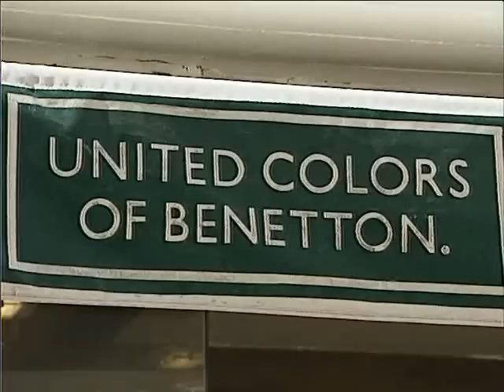Прогулка по Алгарве. Португалия. Часть 1 / Walk along the Algarve. Portugal. Part 1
Если Лиссабонская Ривьера — это в первую очередь богатая «экскурсионка», и лишь потом море, то в Алгарве (Algarve) всё наоборот. Здешнее времяпрепровождение — это, скорее, пляжный отдых с периодическими выездами на экскурсии.

Алгарве представляет собой практически непрерывную полосу пляжей, протянувшуюся с востока на запад от Монте-Горду до Лагуша (около 150 км) и защищённую от северных ветров горными хребтами. Западная часть побережья славится удивительными по красоте скалистыми пляжами, а восточная — достаточно пологая, с отменными песчаными побережьями. Алгарве — подходящее место для активного и пляжного отдыха. Здесь популярны гольф, большой теннис и все водные виды спорта, а также верховая езда и лёгкая атлетика.
If the Lisbon Riviera is first of all a rich "excursion", and only then the sea, then in the Algarve the opposite is true. The local pastime is rather a beach holiday with periodic excursions.

The Algarve is an almost continuous strip of beaches stretching from east to west from Monte Gordo to Lagos (about 150 km) and protected from northern winds by mountain ranges. The western part of the coast is famous for its amazingly beautiful rocky beaches, and the eastern one is rather gentle, with excellent sandy coasts. The Algarve is a suitable place for active and beach holidays. Popular here are golf, tennis and all water sports, as well as horse riding and athletics.